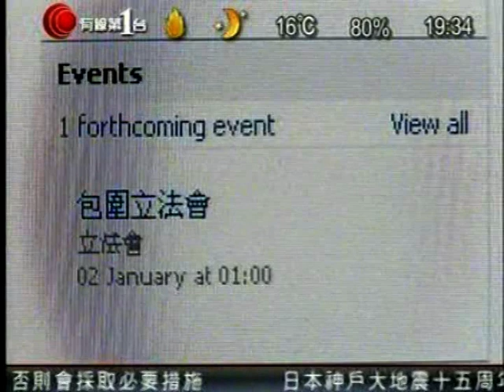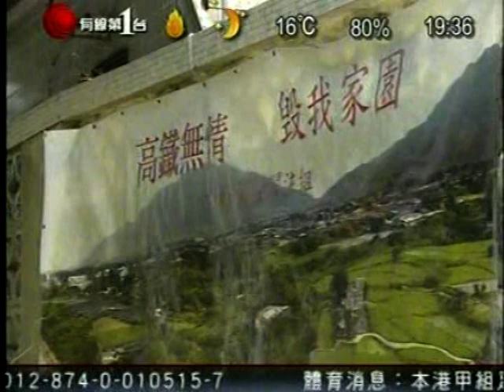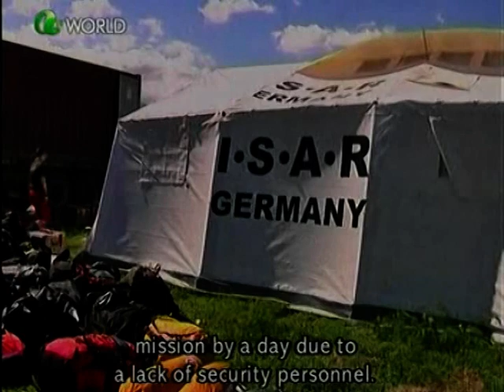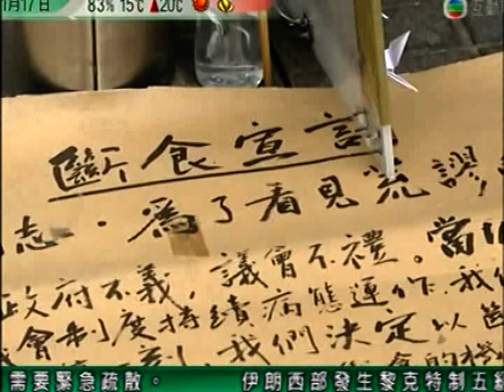無綫新聞 TVB News 香港人天真情高等華人山水集團 Hong Kong TV under China rule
DOC HK NEWS 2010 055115